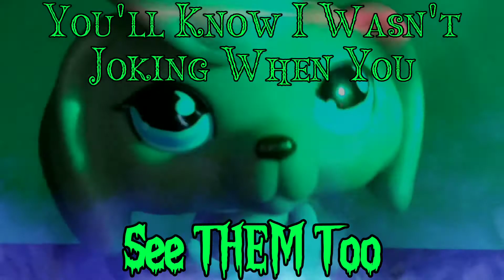LPS Edit: Panic Room Meme (Flash and Motion Warning!)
Hey, Angels! I hope that you enjoyed my first "spooky" edit. I know that it may not seem THAT spooky, but I wanted to do this for awhile. Welp, I Gotta Fly. Bye, Angels!!

Original Animation Meme: L A V (SEV)
Video Unavailable (Deleted, Or On Private)